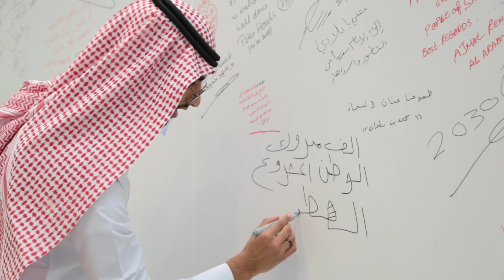"حقائق وارقام" فريدة عن مشروع قطار الحرمين السريع HHR - Haramain High Speed Railway Overview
قطار الحرمين السريع هوعبارة عن خط سكة حديدية كهربائي يربط بين مدينتي مكة المكرمة والمدينة المنورة خلال 120 دقيقة فقط مرورًا بمحافظة جدة، ومدينة الملك عبدالله الاقتصادية بطول 450 كم، وبطاقة استيعابية تبلغ 60 مليون مسافر سنويًا، وسرعة تشغيلية تصل إلى 300 كلم/ساعة، ويُعد أول مشروع قطار سريع في الشرق الأوسط وشمال أفريقيا.
يتكون المشروع من 35 قطارًا، وكل قطار يحتوي على 13 عربة تبلغ سعة كل واحدة منها 417 مقعدًا، وله خمس محطات: محطتان في مكة والمدينة، ومحطة في مدينة الملك عبدالله الاقتصادية، ومحطة في مطار الملك عبدالعزيز الدولي بجدة، وأخرى في وسط محافظة جدة.